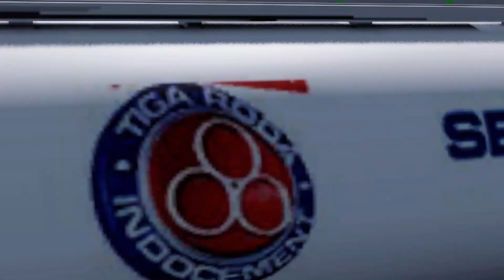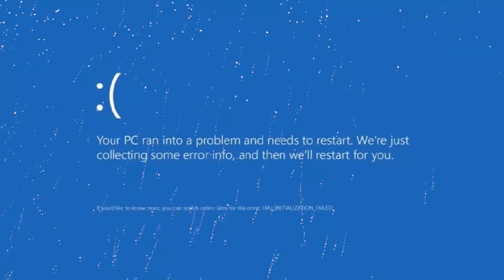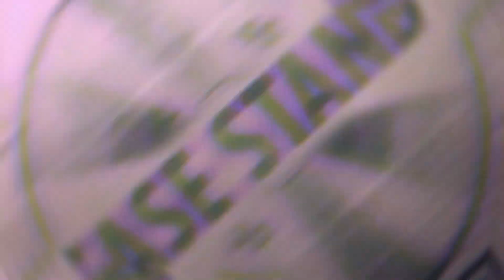JEMPUT UNIT CANTER ARUL PUTRA ROBAN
ke pabrik jemput truck canter arul putra roban
beli truk bekas bukan berarti gak bisa keren langsung aja persiapan ke karoseri M18 tes rem, suspensi, kaki kaki mantap bakalan mbois truk canter arul putra roban

Mod Canter Te by Tedot S
Acc by Muhammad Ibnu, NN Variasi, FixProject, LZ Variasi, OnlicConcept, Farkhan Channel, KHN Concept, Yoong Custom, Pee mod, Rayung Kumara RK GArage, RWA, MLuthfiansyah,  Hilman Alwi, BPJS Sakti AB, DC Art S
Map Jateng by Donald rework Teguh Giyono F
Ai Traffic Pack v4 Rindray by Yuli Indrayana S
Graphic Oxygen HD Gold by Gilang Wisnu S
ETS2 v1.36